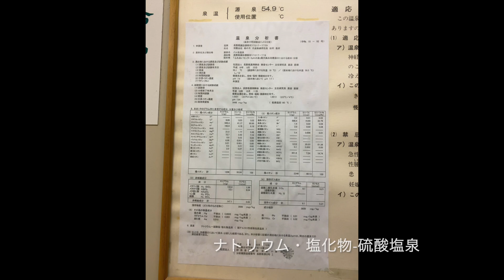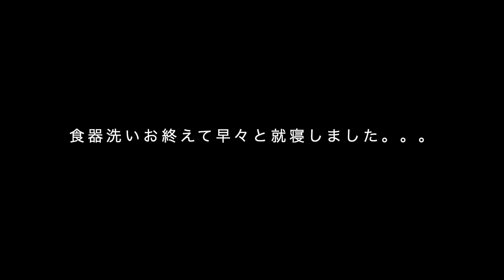デリカD5でキャンピングトレーラー RVパークもみの木へ行く！ #3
さて今回は、デリカD5で牽引免許不要ギリギリの大きさ
キャンピングトレーラーを引き、RVパークもみの木に
行く最終回#3です。

キャンピングトレーラーを引き峠越え！奥多摩を行く

デリカD5でキャンピングトレーラーを引き奥多摩越えからの畑仕事

畑仕事を無事に終え日が落ちてからの
RVパークもみの木に到着しました。

のんびりする前に買い出しと温泉です。
スーパーはここから車で10分ほどのコープ原村店。

温泉はRVパーク向かいの
日帰り入浴施設 【もみの湯】
rvパーク利用者ら650円→500円になります。

9月半ばですが、標高1200mの
このRVパークは、夜は肌寒く車内でパパッと
冷凍水餃子を食べました。

明日も畑仕事をしてからの
帰宅なので、早々に寝ました。

そして、朝は7時に散歩。
周辺は別荘地で静寂。
息子の声が響きます（苦笑）

川を見た後出発！

畑仕事を無事終えて
中央道に乗ると〜

また渋滞！
行きと同じように
奥多摩に抜けて帰宅しました。

いやはや
高速は渋滞して大変ですが
畑仕事をして
RVパークもみの木にも泊まって
最高の休日を過ごしました。

さて、次週は乗鞍にキャンプに行くぞ！

撮影機材
カメラ：GoPro HERO6、iPhone 11Pro
マイク：GoPro純正マイクアダプタ＋Saramonic 一眼レフマイク
PC：Mac book Pro
編集ソフト：iMovie
グリップ： 3-Way AFAEM-001、Osmo Mobile 3
撮影機材についてのご紹介はこちら↓